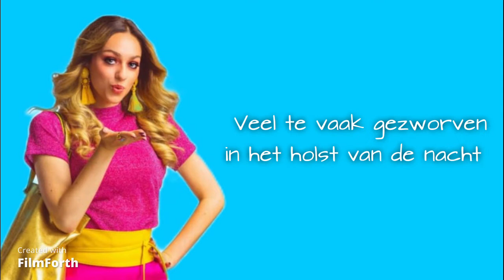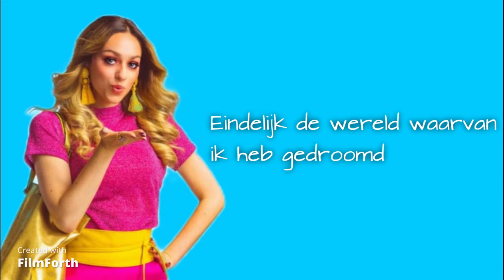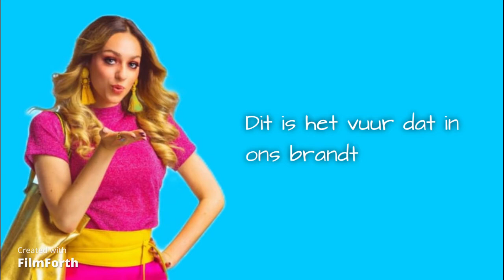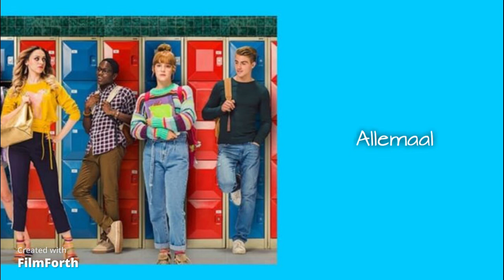Like Me - Allemaal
That would mean alot to me :)